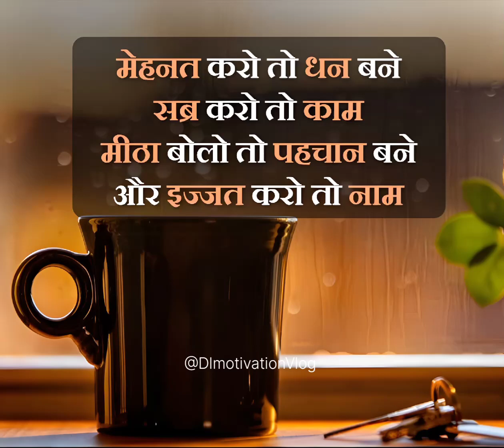motivationquotes | inspirational quotes | success status | Hindi sayari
motivational video
motivational quotes
inspirational quotes
motivational speech
best motivational speech
motivational thoughts
study motivation
morning motivation